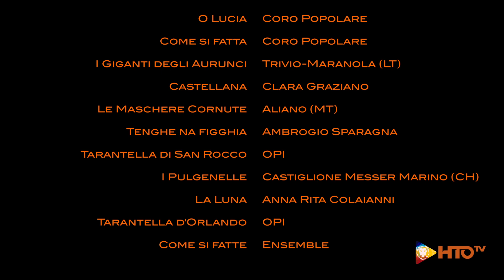Ambrogio Sparagna - La Tarantella del Carnevale VIII Ed. - Il Concerto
La Tarantella del Carnevale, il progetto originale del M° Ambrogio Sparagna che è giunto quest’anno all’VIII Edizione, è tornata alla sala Sinopoli dell’Auditorium Parco della Musica di Roma.
Divenuta ormai una tradizione, la Tarantella del Carnevale assume i connotati di un rito di passaggio fra la cupa stagione invernale e la frizzante stagione primaverile che, come tutti i riti, anche questo avviene burlando, ma con una sorta di “moda” popolare, ed esorcizzando le nostre paure e rimanendoci, al contempo, estasiati.
Estasiato ne rimase anche Hector Berlioz quando cercando l’ispirazione per una delle sue composizioni, girovagando per le campagne dell’italico stivale, fu folgorato dalla varietà e vivacità delle tradizioni carnascialesche nostrane tanto da trasporle nella nota sinfonia “Carnevale Romano” come ha avuto modo di ricordare Sparagna nella sua introduzione al concerto.
Il folto pubblico che ha assiepato la Sala Sinopoli ha potuto assistere, all’incalzante ritmo delle Tarantelle, alle esibizioni delle maschere tradizionali di alcuni dei luoghi, e dei borghi, più suggestivi del nostro paese dove la tradizione del Carnevale continua ad essere un elemento portante dell’antropologia di quei luoghi.
L’Orchestra Popolare Italiana, che come di consuetudine è stata diretta dallo stesso Sparagna, ha accompagnato spettatori e “figuranti” per tutta la durata dello spettacolo che, per la verità, aveva il sapore di un viaggio compiuto a ritroso con una sorta di macchina del tempo antropomorfa.
Ambrogio ha iniziato questo suo viaggio dalla Grecia, dove pare si possano far risalire le origini primarie del Carnevale e da lì, con un sol balzo a scavalcare il basso Adriatico, ci ha condotto nell’antica terra dei Briganti, ad Aliano in Lucania nella provincia di Matera dove Carlo Levi oltre ad ambientare il suo romanzo “Cristo si è fermato a Eboli” (nel quale il paese è chiamato Gagliano, a imitazione della pronuncia locale), vi trascorse parte del suo periodo di confino e che in seguito vi si fece seppellire.
Proprio da Aliano provengono le Maschere Cornute: maschere della tradizione popolare contadina dall’aspetto quasi sinistro proprio per le grandi corna ed il vistoso naso adunco che le caratterizza; sono sovrastate da enormi e coloratissimi cappelli a cono che ne mitigano, in qualche modo, la “demoniaca” sembianza.
Con un altro balzo Sparagna ci porta a scoprire I Pulgenelle di Castiglione Messer Marino, piccolo borgo adagiato sulle pendici dell’Appennino Centrale in provincia di Chieti.
I Pulgenelle si caratterizzano per l’altissimo copricapo, anche questo a forma di cono e dall’intrinseco significato rituale al quale sono applicati, e fanno sfoggio per tutta l’estensione, intricati motivi floreali ed ornamentali che richiedono di sicuro una dose non indifferente di equilibrismo per riuscire a portali.
Scavalchiamo lo spartiacque appenninico e ci ritroviamo tra i Monti Aurunci, la zona di confine tra il basso Lazio e l’alta Campania; da questi luoghi, che sono anche un Parco Naturale tutelato, provengono i Giganti degli Aurunci che danno corpo e forma alla Canzone di “Zeza”.
Va così in scena, sul palco della Sala Sinopoli, la farsa carnevalesca forse tra le più note degli Aurunci e che mette a nudo la vicenda familiare di Pulcinella, di sua moglie Lucrezia (Zeza), madre di Vincenzella, che vuole far maritare ad ogni costo la figlia con il Notaio, Don Nicola, suscitando le ire di Pulcinella.
Ricca di espressioni satiriche, di allusioni e di divertenti doppi sensi, La Canzone di “Zeza” è una commedia teatrale di strada, popolare e coinvolgente che offronta in chiave popolar-stavagante la tematica del conflitto generazionale.
Non meno spettacolari le coreografie ideate dalla sempre vulcanica Francesca Tenta per il Gruppo di Danzatori Popolari che hanno sapientemente, e spettacolarmente, dato forma e corpo ad alcune fra le rappresentazioni carnascialesche che riprendono, nella tradizione popolare, scene che coinvolgono maschere animali e vegetali contemplando l’uccisione simbolica di queste ultime seguita dalla loro rinascita, rappresentand così il ristabilito ‘patto’ con il mondo naturale ed il ciclico rinnovarsi dell’anno e della vita.
A fare da contraltare, come sempre, il numerosissimo Coro Popolare, diretto dall’impeccabile Anna Rita Colaianni che, ancora una volta, ha dato prova, qualora ve ne fosse bisogno, sia di maturità musicale che di grande duttilità linguistica interpretando, fra gli altri, un brano, “Aran Buten”, in uno dei dialetti più ostici ed ancora oggi diffusissimo fra le Valli di Comacchio nel ferrarese.
Insomma, una grande festa originale, ipnotica, travolgente e autenticamente popolare che ci ha portato alla riscoperta di antichi rituali agricoli che evidenziavano il passaggio dall’Inverno alla Primavera, tempo di risveglio e di fioritura, auspicio e speranza per un raccolto abbondante.